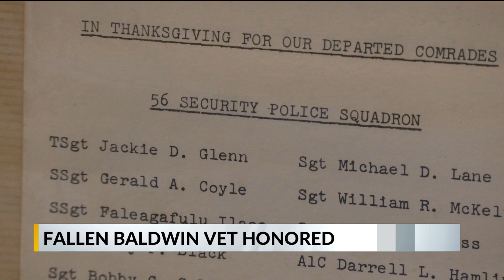Daphne vet among those honored in new monument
The monument pays tribute to a "forgotten" chapter in the Vietnam War